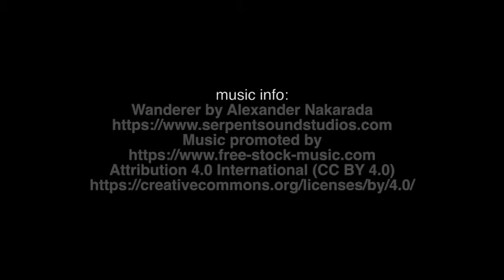Printer's Ale Manufacturing Co. & LOTR Trivia Night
Printer's Ale Manufacturing Company out of Carrollton, GA is a Brewery and Taproom offering 16 different beers and Trivia nights every other Thursday in the Taproom. See what we are doing this week!

music info:
Wanderer by Alexander Nakarada